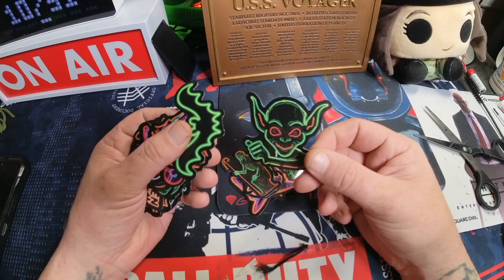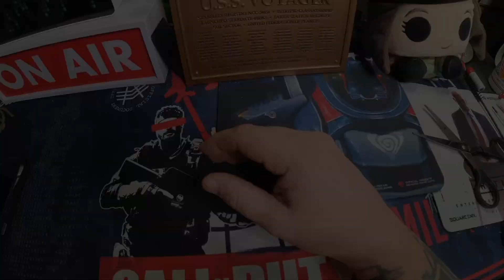50 Halloween Neon Aufkleber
Unboxing Equipment:
Insta360 Actioncam: